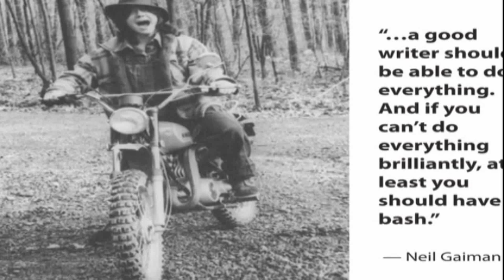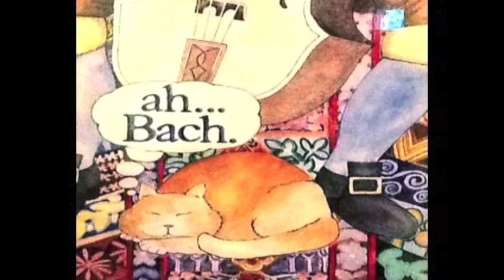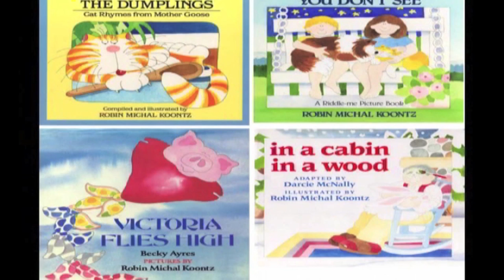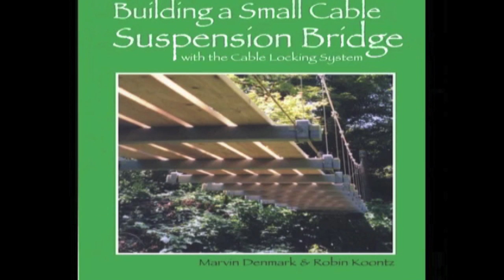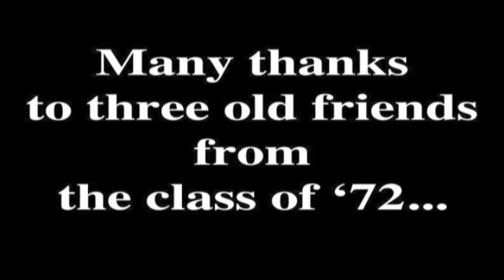Robin Koontz AEHS Class of 1972